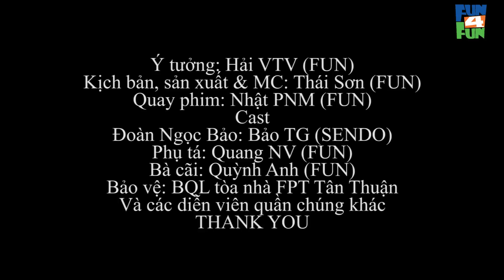Fun4Fun 79 - Đoàn Ngọc Hải của FPT gây xôn xao dư luận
Đoàn Ngọc Hải của FPT - Fun4Fun
Thời gian qua, quận 1 của Tp Hồ Chí Minh đang là tâm điểm của dư luận, thì tại FPT, ông Đoàn Ngọc Bảo cũng đã cho các cán bộ đi dọn dẹp khuôn viên và không gian làm việc tại Tân Thuận, với mong muốn biến Tân Thuận thành quận 1 của FPT.
Ý tưởng: Hải VTV (Fun)
Kịch bản, sản xuất và MC: Thái Sơn (Fun)
Quay Phim: Nhật PNM (Fun)
Cast:
Đoàn Ngọc Bảo - Bảo TG (Sendo)
Phụ tá: Quang NV (Fun)
Bà cãi: Quỳnh Anh (Fun)
Bảo vệ: BQL tòa nhà FPT Tân Thuận
Và các diễn viên quần chúng khác